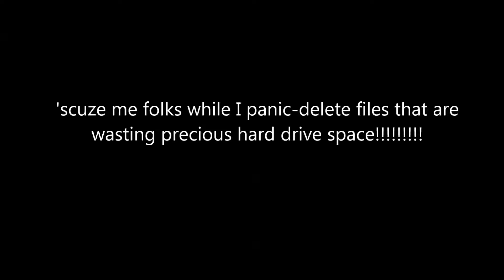Minecraft BINGO - 25-Minute Seed Challenge 70021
In the latest update of Minecraft BINGO v2.4, Dr. Brian Lorgon111 has added weekly seed challenges! You can enter in a seed number and get the same BINGO card and spawn point to evenly challenge yourself to achieve the best time!